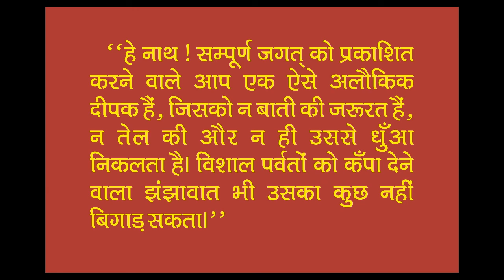BHAKTAMAR STOTRA || भगवान् आदिनाथ || गाथा 13-14-15-16 || आचार्य मानतुंग सूरि || उच्चारण एवं अर्थ